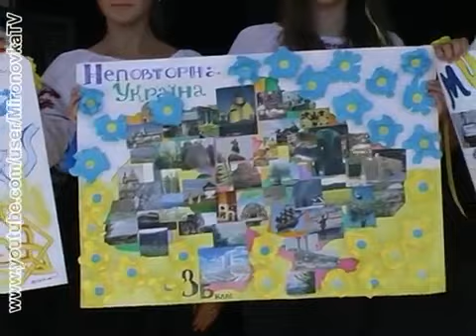Флешмоб 'У єдності наша сила' Миронівка